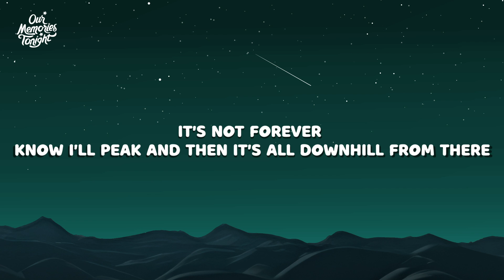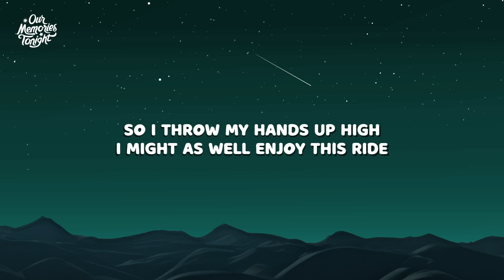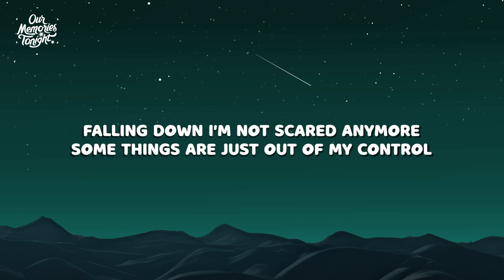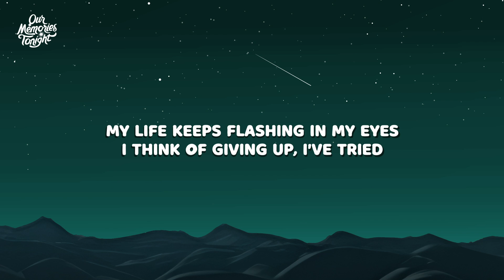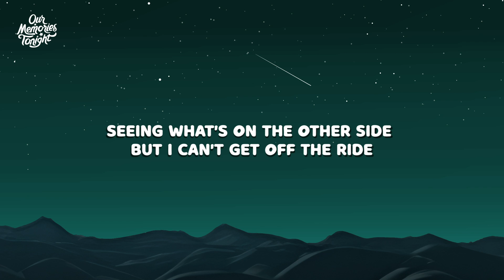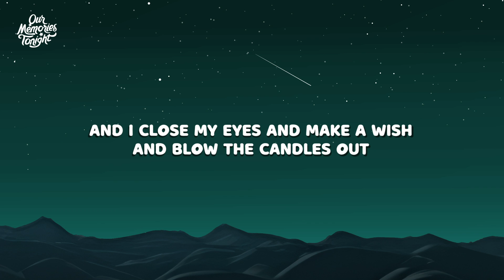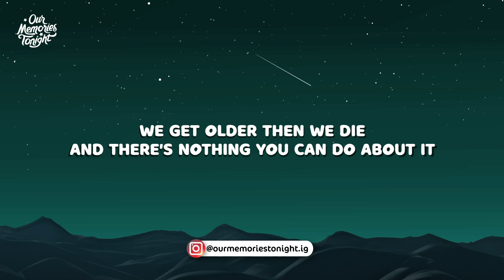mxmtoon - the situation (Lyrics) ft. Kero Kero Bonito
Lyrics:

[Verse 1: mxmtoon]
It's getting hotter and
I'm getting hotter too
It's not forever
Know I'll peak and then it's all downhill from there

[Pre-Chorus: mxmtoon]
Years go by and the
Tears you cry become
Part of the routine
It's your birthday, you're not eighteen

[Chorus: mxmtoon]
It's the reality of the situation
It's a morbid infatuation
And I close my eyes and make a wish
And blow the candles out
Don't wanna ruin the celebration
There's a final destination
We get older and then we die
And there's nothing you can do about it

[Post-Chorus: mxmtoon & Sarah Bonito]
Sha-la-la-la, sha-la-la-la
Sha-la-la, nothing you can do

[Verse 2: Sarah Bonito]
And I'm standing in front of the amusement park
Holding on the ticket, wishing up to the stars
I see my ride pulling up
Well, I guess it's goodbye for now
So I throw my hands up high
I might as well enjoy this ride
Falling down, I'm not scared anymore
Some things are just out of my control

[Bridge: mxmtoon]
My life keeps flashing in my eyes
I think of giving up, I've tried
Seeing what's on the other side
But I can't get off the ride
I throw my hands up to the sky
I look to God and I ask Her
"Why does it always end in goodbye?"
Bye

[Outro: mxmtoon & Sarah Bonito]
Sha-la-la-la, sha-la-la-la